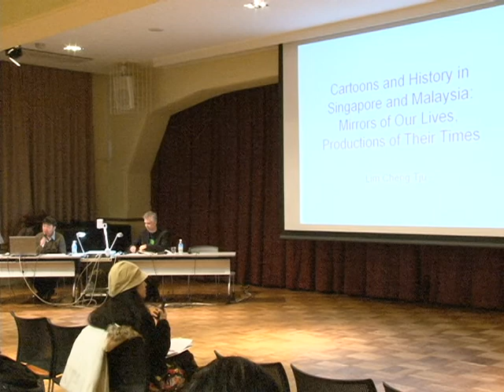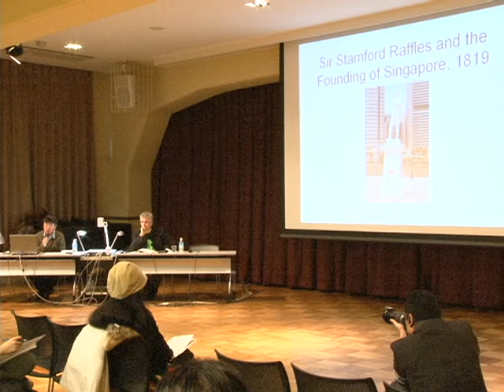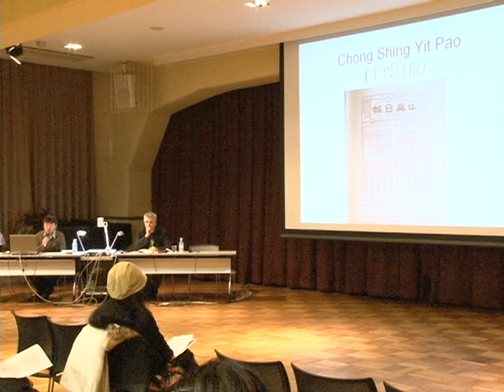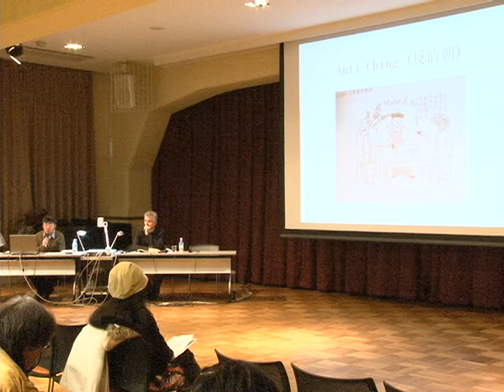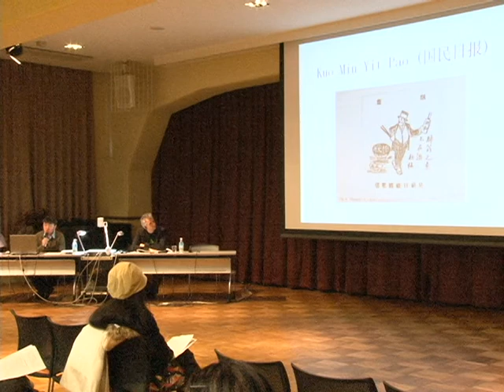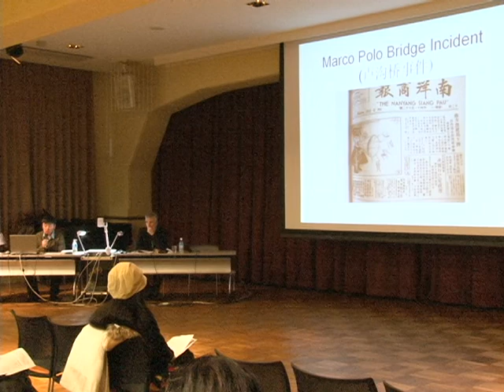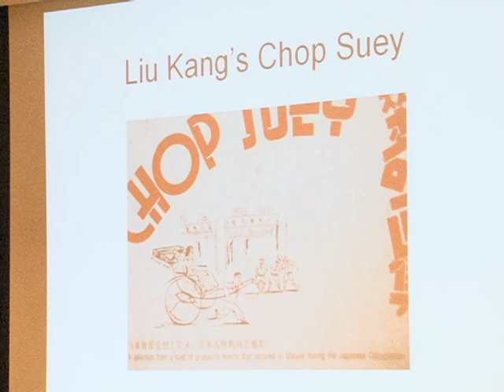チェンジュ・リム氏 研究報告 1 国際学術会議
京都精華大学　国際マンガ研究センター
ワークショップ4：公的記憶、私的消費 『はだしのゲン』を出発点に
開催期間： 2009年12月20日(日)
場　　　所：京都国際マンガミュージアム
チェンジュ・リム氏 （『International Journal of Comic Art』編集者、カルチュラルスタディーズ)